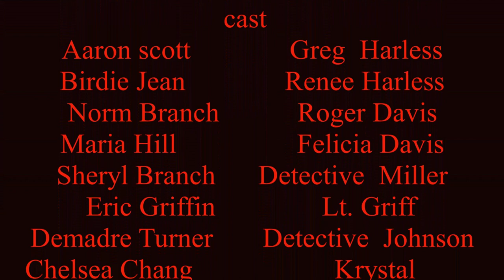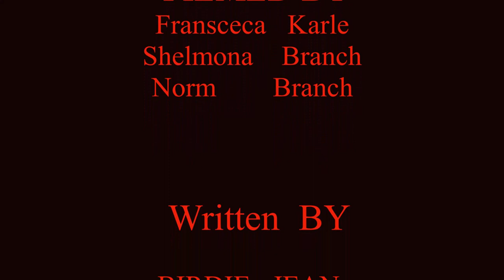Death over Divorce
The love of money is the root to all evil. The love of lust is the root to all crime. Roger is planning to set his wife,Felicia up for the taking, to run away with his mistress Crystal. Greg is the perfect guy, exept he is faithfully married to his wife, Renee. Can the detectives crack this case in 48 hours.

Death over Divorce is a short film that was created for a short film festival. created in two days.